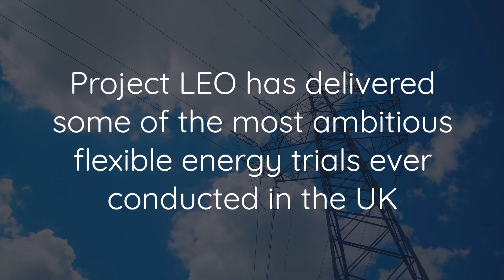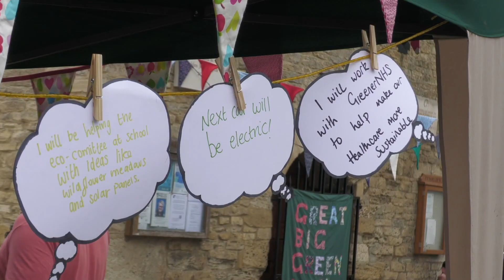Smart and Fair Neighbourhood: Eynsham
Eynsham Smart and Fair Futures 'Smart and Fair Neighbourhood Trial' developed a Zero Carbon Energy Action Plan for the Eynsham primary substation area plus a plan for its long-term governance.